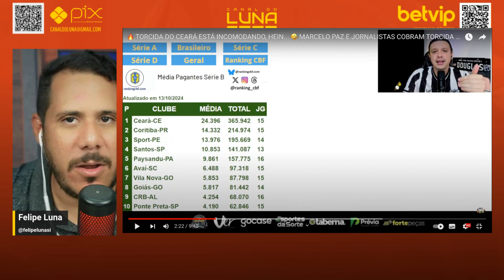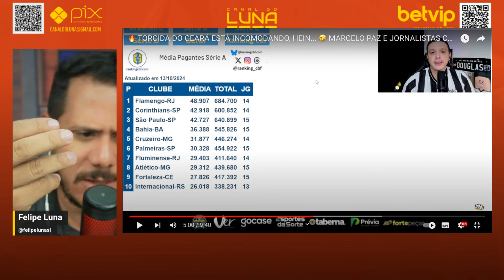SERIO ISSO? TORCEDOR DO CEARÁ FALA DA TORCIDA DO FORTALEZA. VEJA TUDO AQUI.